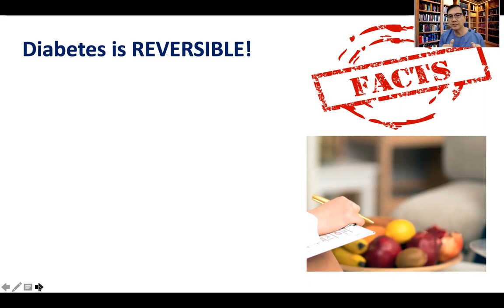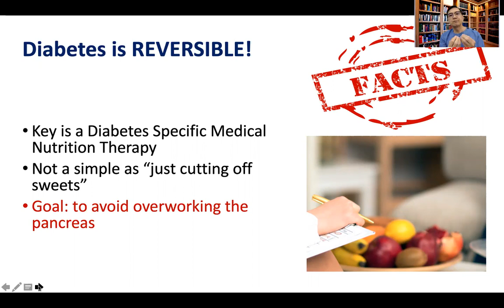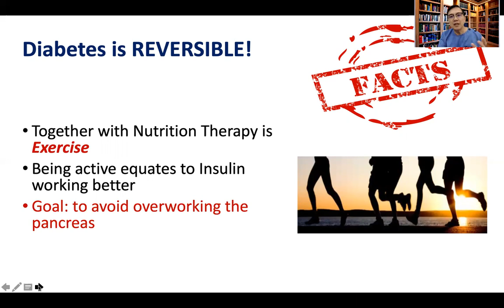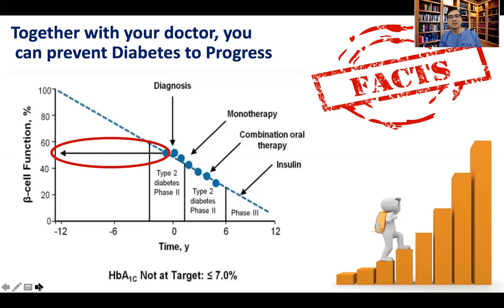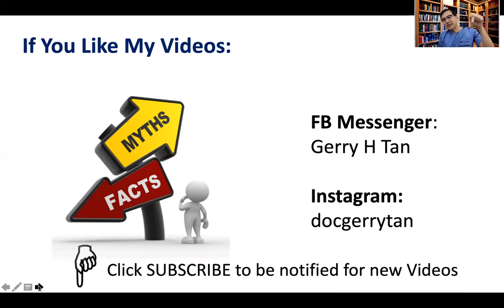How to Reverse Diabetes in Few Simple Steps...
Is Reversing Diabetes possible?  In this video, Dr Gerry H Tan who is a Mayo Clinic Trained endocrinologist discusses briefly that diabetes may be reversible through simple measures. It is a disease where patients can get back to normal as long as proper diagnosis and treatment are done early.  As such, one can then prevent the progression of the disease and patients can therefore expect to live a complication free life. Learn more about the easy steps in this short video